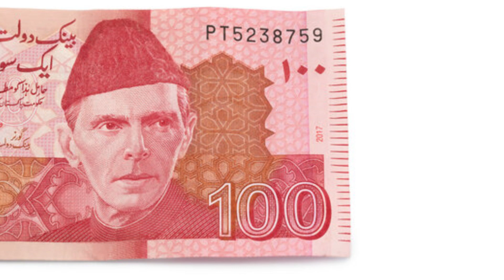Quetta Green Bus Service Fair Increase | ARYTeams